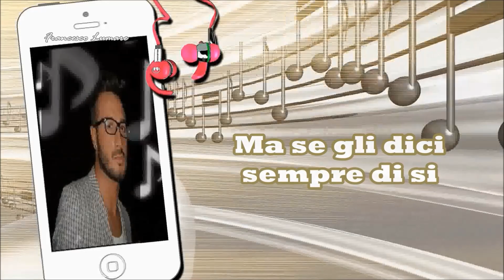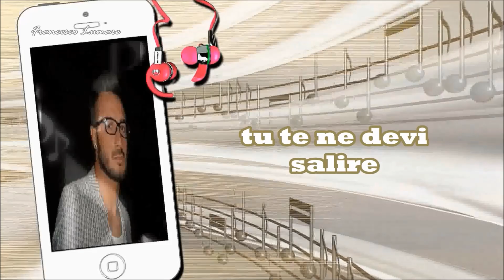Ma si vene stasera - Alessio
Testo - Ma si vene stasera (Alessio)

Tu lo ami da morire
E stai mal comm a cchè
Iss nun s mport e nient
Pchè nun è pazz e te
Fors chest l'hai capit
Ma chill è cchiù fort e te
E torn a perder.
Ma si ven staser
Tu nun fa cchiù a scem
E si t sbatt o cor nun t l'ia vasà
E si po' vò fa ammor nun t spogl annur
Pchè nun t vò ben vò sul pazzià
E si ven staser chiur a chiav o cor
Rincell ch è frnut e nun c tien cchiù
Firmt miezz e scal e dopp nu minut
Senza fà l'occhi nfus tu te n'ià saglì
Sol accussì tu può salvà st'ammor
Facennl murì cu sti parol e dopo un attimo
Tu sentirai squillare il tuo telefonino
Pchè pà primma vot nun o' fai rummì
Vedrai t cerc scusa cu te mò vò fa pac con la sua falsità.
Ma si o ric semp si
Quand t ven a piglià
è più facile il suo gioco
Dopp torn a t lassà
Pchè o sap ca si torn
Tu c fai pac.